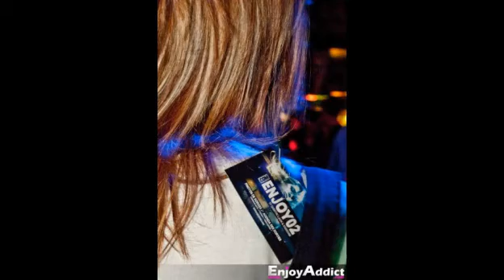video soirée du 04 juin 2009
diaporama soirée du 4 juin 2009